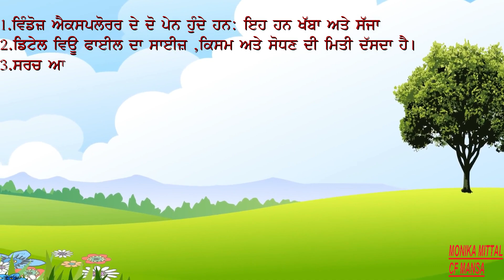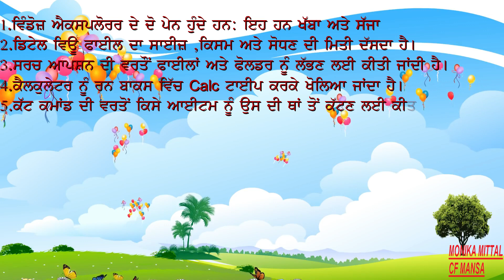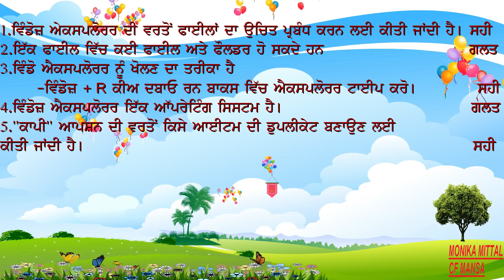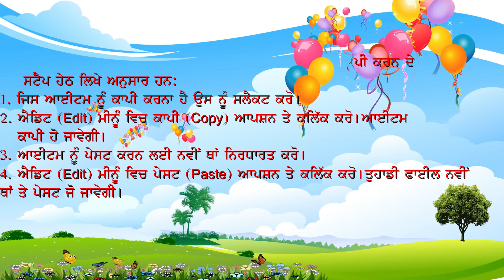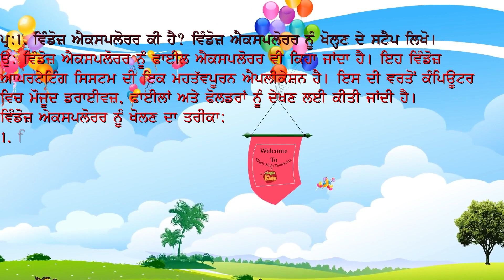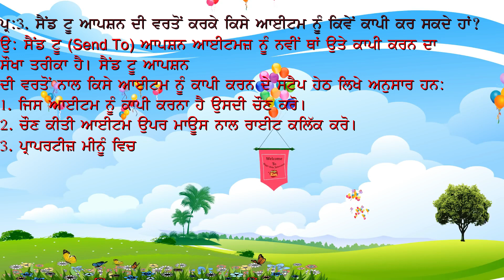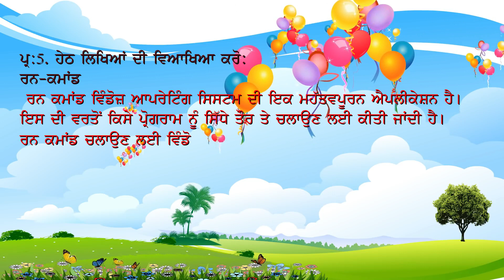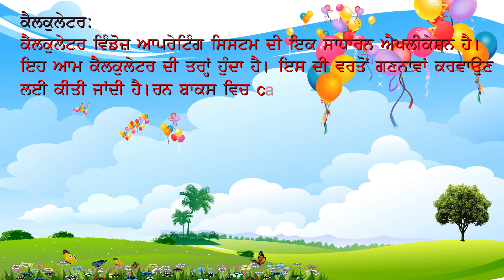CLASS: 7th II CH : 2 II BACK EXERCISE II PSEB II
This video is going to be useful for students of 7th class under PSEB to complete back exercise of lesson 2 of subject computer science